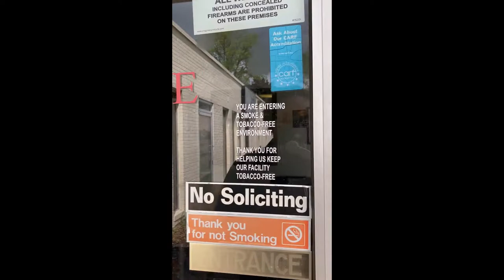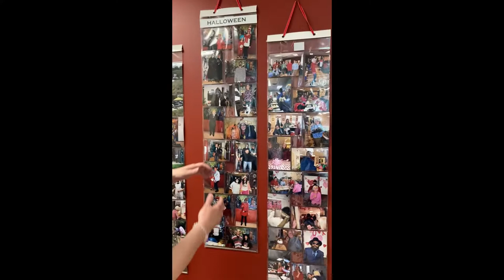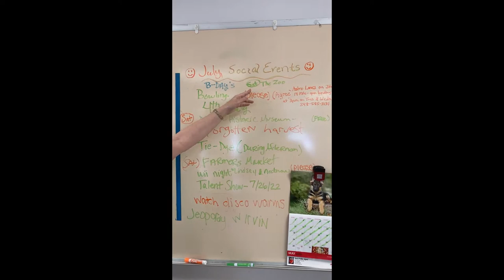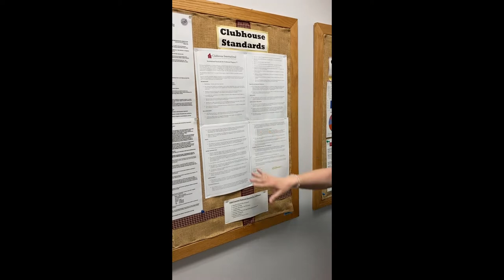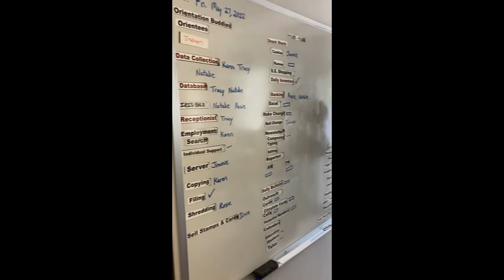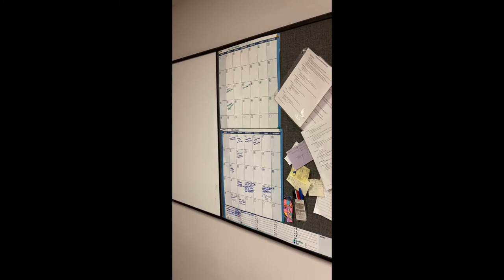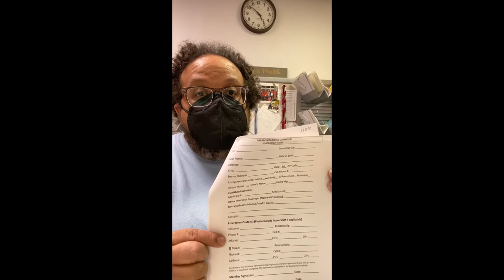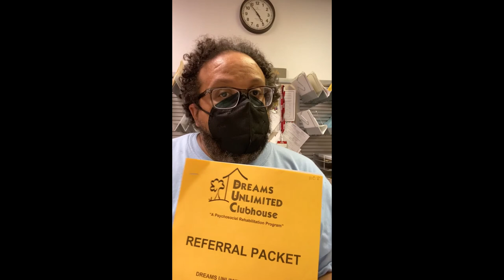Dreams Unlimited Clubhouse Tour - Extended Cut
Check out our tour of the Dreams Unlimited Clubhouse along with exclusive interviews with Irvin Weatherspoon and Karen.